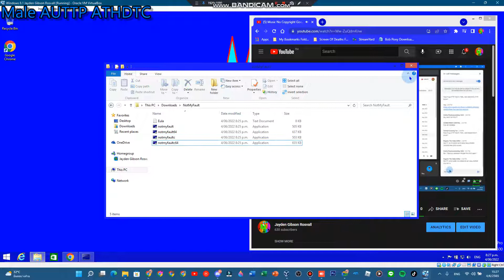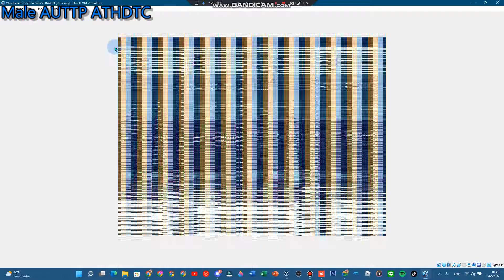My Video Has BSOD HFTD #18 Windows 8.1 VM